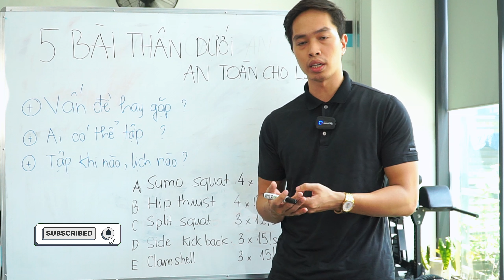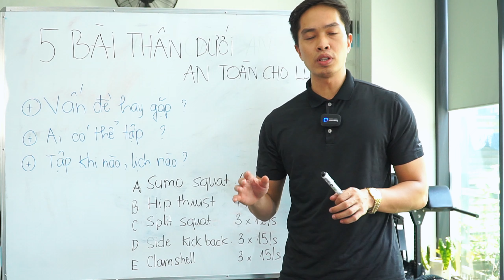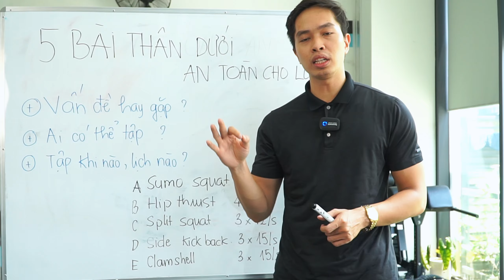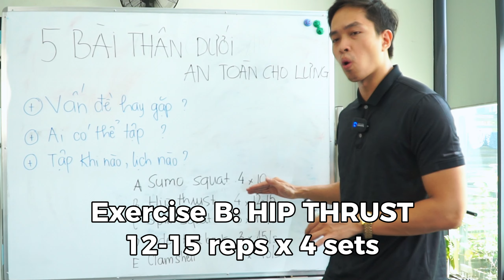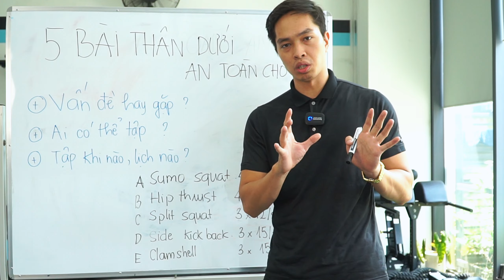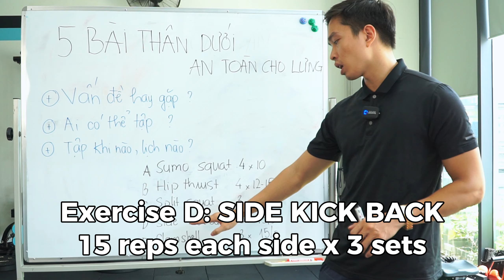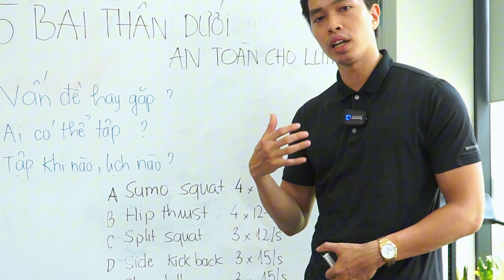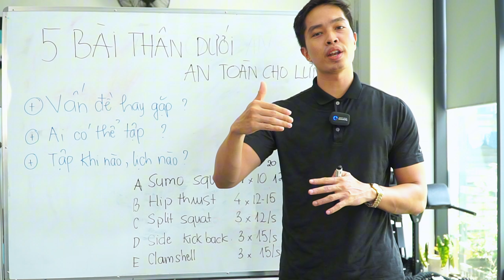làm thế nào để TỐI ƯU tập mông và AN TOÀN cho lưng dưới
Chào các bạn đến với kênh YouTube của Coach Quang! Trong video hôm nay, Coach Quang sẽ hướng dẫn bạn một buổi tập mông an toàn và hiệu quả, đặc biệt chú trọng đến việc bảo vệ lưng dưới. Đây là buổi tập lý tưởng cho những ai muốn có một vòng 3 săn chắc mà không lo lắng về các vấn đề liên quan đến lưng dưới.

Từ cách lựa chọn trọng lượng phù hợp đến việc điều chỉnh tư thế, Coach Quang sẽ cung cấp những mẹo quý giá để bạn có thể tập luyện một cách an toàn và hiệu quả. Bạn cũng sẽ nhận được các gợi ý về cách kết hợp bài tập phục hồi để đạt được kết quả tốt nhất.

Hãy nhấn nút "Đăng ký" để cập nhật những video tập luyện mới nhất và chia sẻ cảm nhận của bạn trong phần bình luận. Đừng quên theo dõi để có thêm nhiều bí quyết tập luyện an toàn và hiệu quả từ Coach Quang! 🍑✨

Timecodes
0:00 - phương pháp
3:08 - bài số 1
3:57 - bài số 2
5:00 - bài số 3
6:16 - bài số 4
7:04 - bài số 5